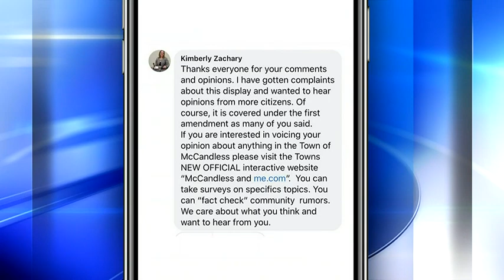Local home’s Halloween display causes some to call and complain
It’s common to see pumpkins, skeletons and cobwebs this time of year, but one couple’s Halloween display in McCandless has neighbors talking. With severed and bloodied baby dolls, the gruesome graveyard display has reportedly led to some people calling members of council to complain.